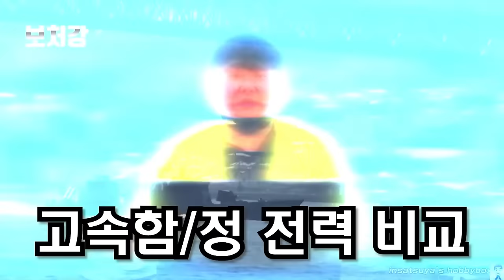한국해군 VS 해상자위대, 그 불편한 진실속으로...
버튼을 누르면 자막이 나옵니다

영상 출처

Horizon

テレ東BIZ

ANNnewsCH

Katsuyuki Nakamura

videopro8570495

tifmsWidmd

YTN

국방 NEWS

부산일보

譲-MilitaryChannel

yochan-tv (yukikazeyochan)

binmei

CamTV 長崎の亀

MSDF Fan

헬로tv뉴스

MBN News

YTN dmb

Military Modeler

국방TV

insatsuya's hobbybox

kookje국제신문

국방부 - ROK Ministry of National Defense

Defence Simplified

Weapons Of World

유용원TV